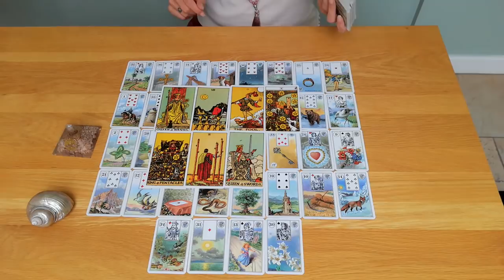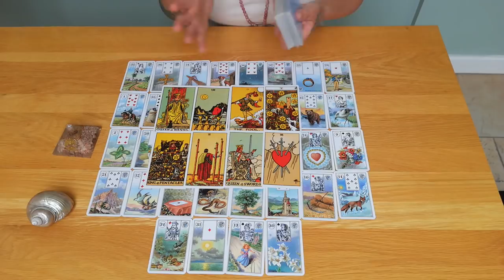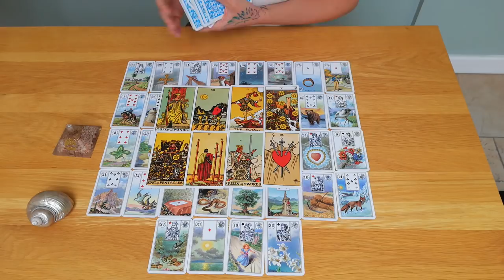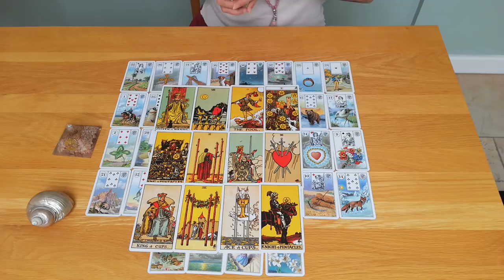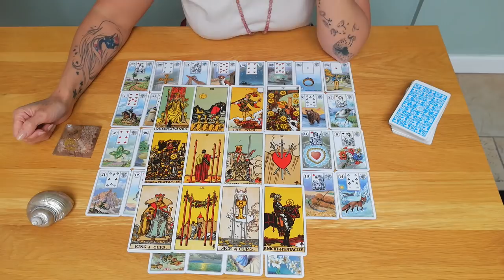Stier Mai 2020 - Partnerschaft blockiert durch Ex, aber du bist wonach sein Herz sich sehnt!